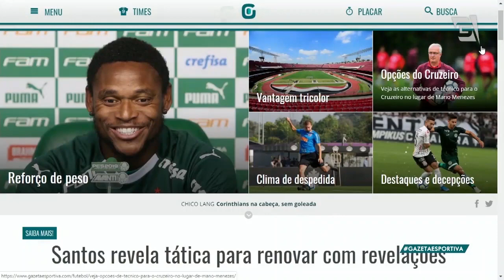"Achei MUITO DIGNA a POSTURA do Mano", diz Celso | Cruzeiro 0 x 1 Internacional (08/08/19)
O Cruzeiro perdeu para o Inter em casa e Mano Menezes deixou o cargo de técnico.